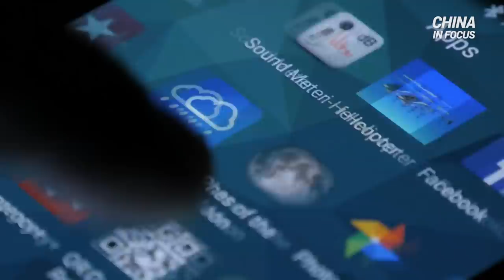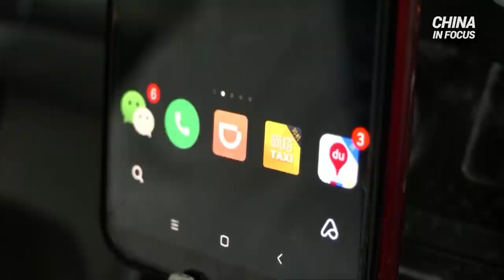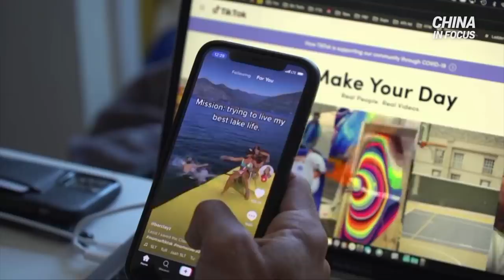'The battle over data is also the battle over the future': Dr. Arthur Herman on US–China data war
In this special episode, we sat down with Dr. Arthur Herman, senior fellow at the Hudson Institute and director of the Quantum Alliance Initiative. He sheds light on the U.S.–China data war and the global race for quantum computing, and what that means for the future.